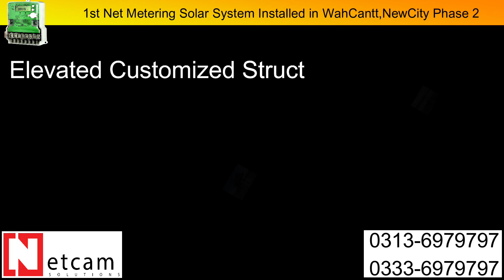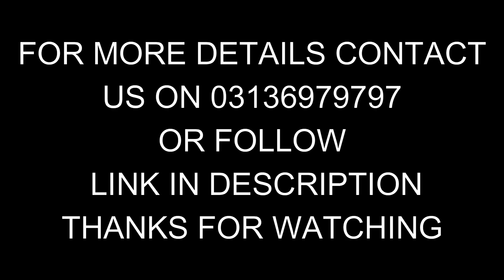NETMETERING SOLAR SYSTEM INSTALLED 1ST TIME IN NEW CITY PHASE 2 WAHCANTT BY NETCAM SOLUTIONS#NETCAM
NetCam Solutions is one of the leading company in the region since 2013 with specialization in complete CCTV surveillance systems using basic as well as latest technology cameras ( Analog/ IP / Thermal/ PTZ/DEEP VIEW/ANPR etc )as per customer requirements.
We are offering free consultancy and designing of your security system from our technical experts ( Certified engineer from HIKVISION/ DAHUA )
NETMETERING SOLAR SYSTEM INSTALLED 1ST TIME IN NEW CITY PHASE 2 WAHCANTT BY NETCAM SOLUTIONS#netcamsolutions
NETMETERING SOLAR SYSTEM INSTALLED 1ST TIME IN NEW CITY PHASE 2 WAHCANTT BY NETCAM SOLUTIONS